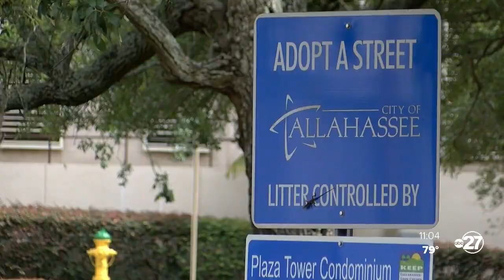City of Tallahassee bans single-use plastics for city buildings and events